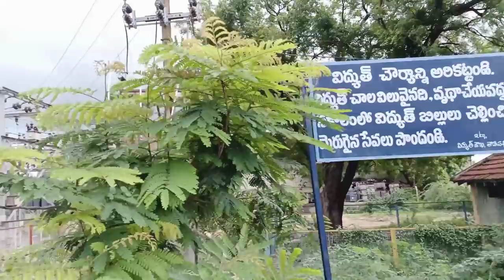Vlog | ఇదే అండి ఇంక నా last వీడియో | కొత్తజంట పుట్టలో పాలు పోస్తారు | 1 Year కే చెవులు కుట్టించాము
Hello friends here is my new video please watch and enjoy.
Thankyou all for supporting me🙏